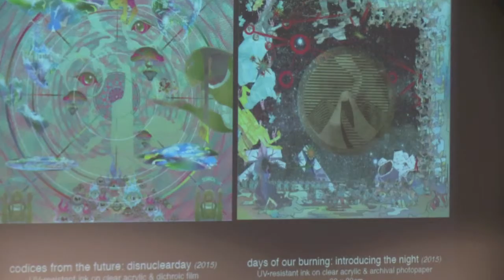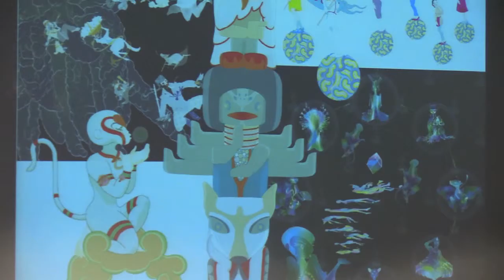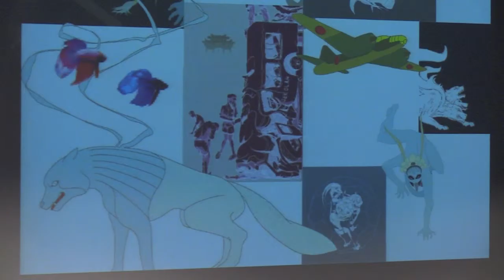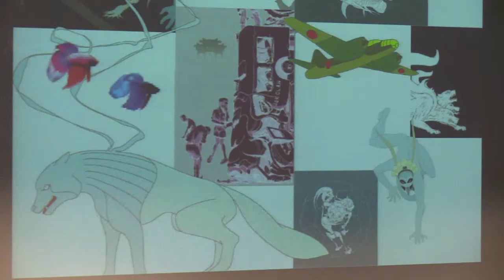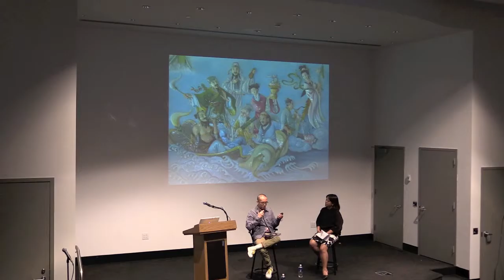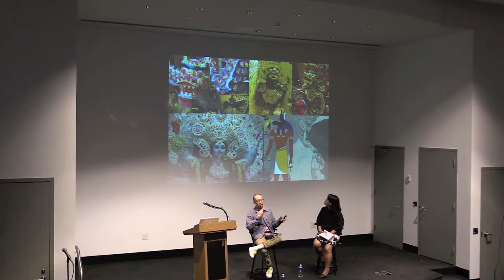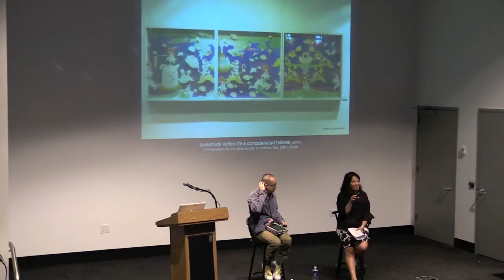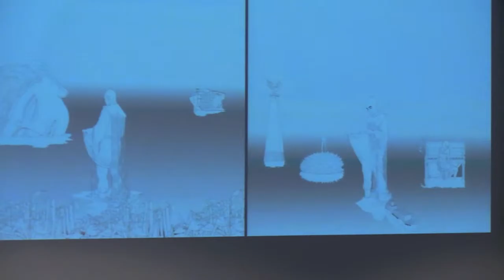A Contemporary Art Practice From A Trans-Asian Perspective | With Artist Ren Zi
Ren Zi is a contemporary artist of Singapore. He studied psychology and worked as a commercial writer before he devoted himself full-time to the arts. Figurative characters in his fantastic drawings are created in digital mediums and then printed on various media such as acrylic, aluminium and bamboo paper. Ren Zi is a product of Singapore, exposed to its multi-ethnic geo-political environment as well as global currents in high art and pop culture. Professor Kyunghee Pyun will open a dialogue with this quirky artist who is also partly otaku, partly science geek, and partly utopian dreamer.

Ren Zi discusses his art, the inspiration behind it and what it means to be a product of multi-ethnic Singapore.